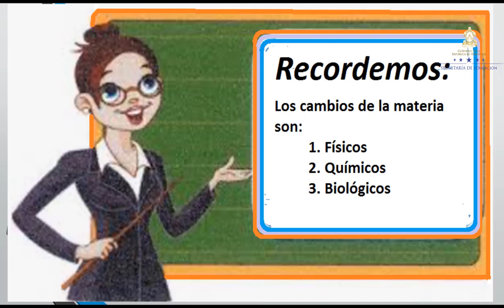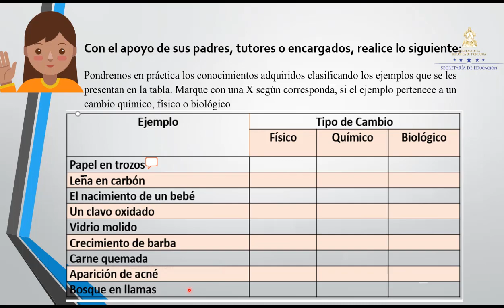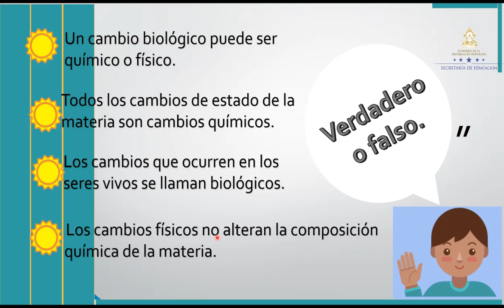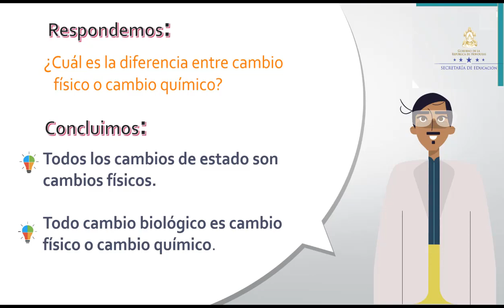Cambios de la materia – Séptimo Grado – Ciencias Naturales